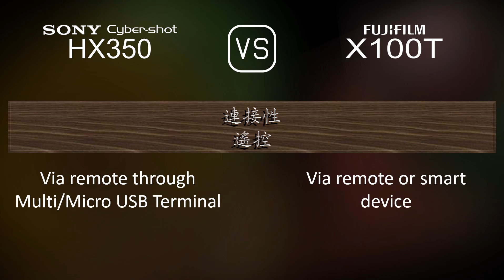Sony Cyber-shot HX350 與 Fujifilm X100T 的規格比較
本片是 Sony Cyber-shot HX350 與 Fujifilm X100T 的功能概述和規格比較 (comparison of specifications)，希望對您有所啟發。感謝您的支持。

00:25 推出
00:33 機身
00:40 影像感測器
01:01 影像
01:16 光學與對焦
01:55 屏幕
02:13 取景器
02:27 攝影功能
03:20 錄像功能
03:35 儲存
03:38 連接性
04:03 物理特性
04:21 雜項